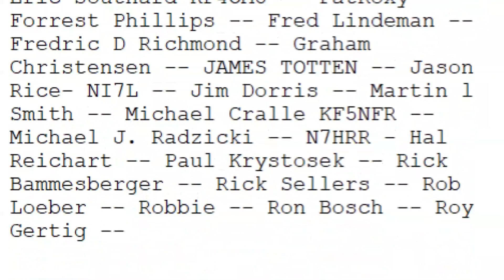You Must Use A Digital Radio to Use a Hotspot (#1027)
DeWayne, KO4VNX, has some question about hotspots. He had bought a hotspot and learned that it work with talk groups but the radio has to be connected to the selected talk group. Watch to learn more about why this is.